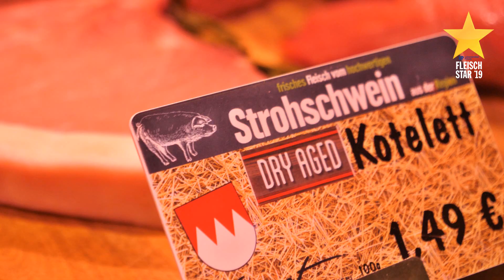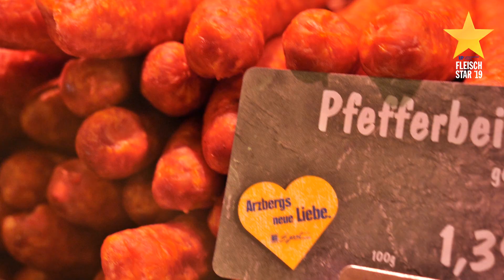Edeka Egert Arzberg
Nominiert für den  Fleisch-Star 2019